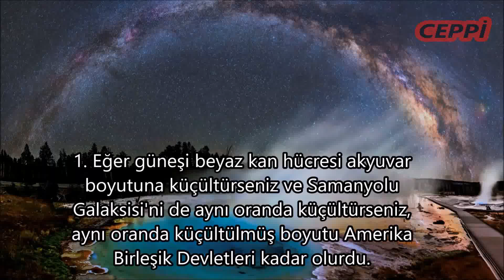Gezegenler Hakkında Çok Şaşırtan 7 Gerçek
Duyunca Şaşıracağınız gerçekler.